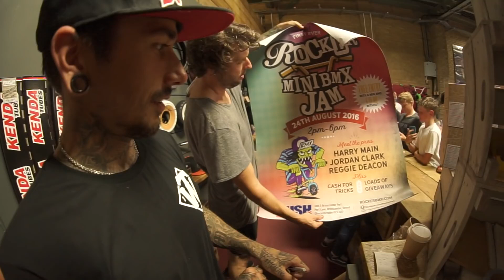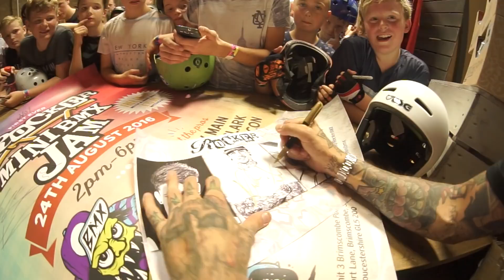BIGGEST MINI BMX JAM!